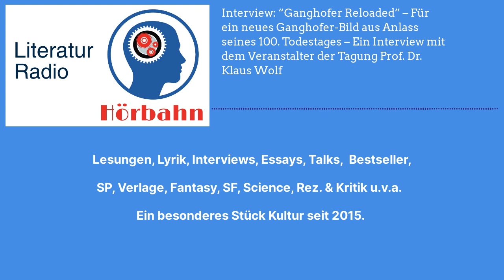Interview: “Ganghofer Reloaded” – Für ein neues Ganghofer-Bild aus Anlass seines 100. Todestages...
Die Tagung gehört zum Projekt TELITO und musste leider wegen Corona ausfallen. Sie wird nun in Form eines Tagungsbandes realisiert. Prof. Wolf erzählt über die Tagung und über das gewandelte Bild von Ludwig Ganghofer.

TELITO : Tegernseer LiteraTouren – Literaturpfade in die Gegenwart.

Der heute weitgehend vergessene bayerische Schriftsteller Ludwig Ganghofer verstarb am 24. Juli 1920 in Tegernsee. In dieser Zeit waren er und sein Kollege und Freund Ludwig Thoma die bekanntesten und erfolgreichsten „volkstümlichen“ Schriftsteller in Bayern. Ganghofer war eine vielseitige Persönlichkeit. Als professioneller Autor schrieb er Alpenromane, die ihn berühmt machten, und pflegte sein Image als Heimatschriftsteller und Jäger. Daneben war er in der Kunst- undLiteraturszene Münchens aktiv und bestens vernetzt, wo er junge Autoren wie Rainer Maria Rilke und Hugo von Hofmannsthal unterstützte. Ganghofer beschäftigte sich intensiv mit dem neuen Medium Film und wurde der erste verfilmte Autor in Deutschland. Die Tagung nimmt den 100. Todestag zum Anlass, sich mit dem Negativimage auseinanderzusetzen, das Ludwig Ganghofer heute anhaftet. Sie beschäftigt sich mit Themen seines Werkes und Aspekten seiner Persönlichkeit, die ihn mit unserer Gegenwart verbinden. Programm:

Prof. Dr. Klaus Wolf, Universität Augsburg – Das Bairische bei Ludwig Ganghofer,

Dr. Ulrich Hohoff, Universitätsbibliothek Augsburg – Der meistgelesene Schriftsteller Deutschlands. Ursachen für Ludwig Ganghofers Erfolg,

Dr. Peter Czoik, bayerische Staatsbibliothek – Ludwig Ganghofer und die Juden (Arbeitstitel),

Prof. Dr. Waldemar Fromm, LMU München – Ganghofer, Bahr, Hofmannsthal und die Heimatkunst der Moderne

Dr. Michael Stephan, Stadtarchiv München – Georg Queri (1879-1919) – ein Journalist, Schriftsteller und Volkskundler im Schatten von Ludwig Ganghofer

Dr. Elisabeth Tworek, Leiterin der Kulturabteilung des Bezirks Oberbayern – Ludwig Ganghofer – Typograph der oberbayerischen Landschaft

Dr. Kay Wolfinger, LMU – Große und subtile Jagd. Ludwig Ganghofer gegen den Strich

Tanja Sandner (Universität Augsburg) – Die touristische Präsentation Ludwig Ganghofers an seinem Kindheitsort Welden

Prof. Dr. Gertrud Maria Rösch (Universität Heidelberg) – Ludwig Ganghofer und Ludwig Thoma

Die Publikation der Beiträge wird als Sonderheft der Zeitschrift „Literatur in Bayern“, von Gerd Holzheimer, Ulrich Hohoff und Klaus Wolf herausgegeben. Die Beiträge des Tagungsbandes werden hier im Radio zu hören sein.

Prof. Dr. Klaus Wolf ist Universitätsprofessor für Deutsche Literatur und Sprache des Mittelalters und der Frühen Neuzeit mit dem Schwerpunkt Bayern. Der ausgewiesene Fachmann für bayerische Literatur lehrt und forscht an der Universität Augsburg. Er betreut den Masterstudiengang Germanistik, leitet Archiv und Forschungsstelle für Literatur aus Schwaben (ALS), ist ordentliches Mitglied der Schwäbischen Forschungsgemeinschaft, Ordentliches Mitglied des Instituts für Europäische Kulturgeschichte, Erster Vorsitzender des Vereins “Literaturschloss Edelstetten”, u.v.a.